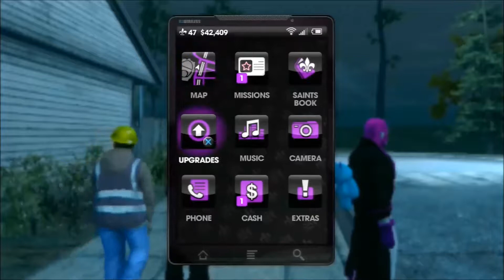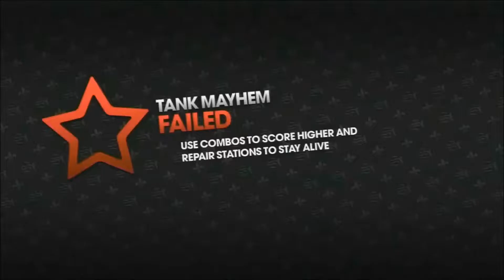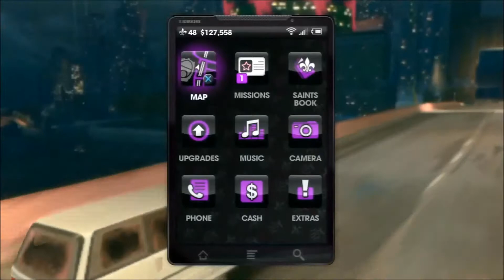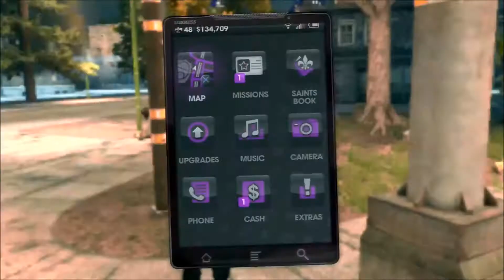Saints Row The Third Co-Op Playthrough Night 11 - Part 41 PS3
*WARNING* This game does have explicit language

I endeavour not to use harsh language with my playthroughs but cannot help if other players do so.

This is my eleventh night of my playthrough of the game Saints Row The Third, this is playing with my friend ChrisMTS and it is us seeing the sights of the city and having a muck about doing missions.

We are continuing to strengthen our cash income and playing some side missions, e.g. Wave Assault, Assassinations.